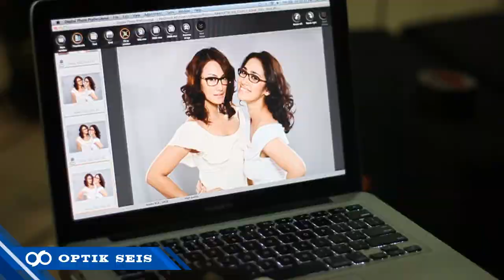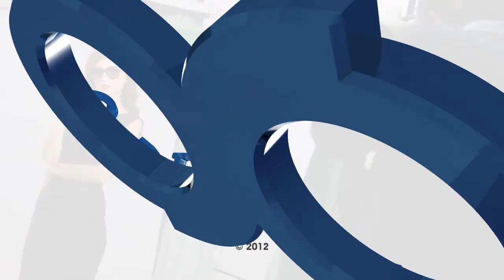Behind The Scene photoshoot with Davina, Alexandra, Kerenina for Optik Seis billboard images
Behind The Scene photoshoot with Davina, Alexandra Gottardo, Kerenina for Optik Seis billboard images